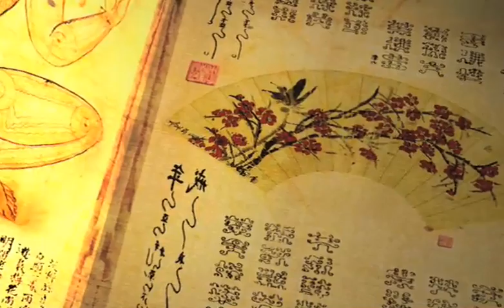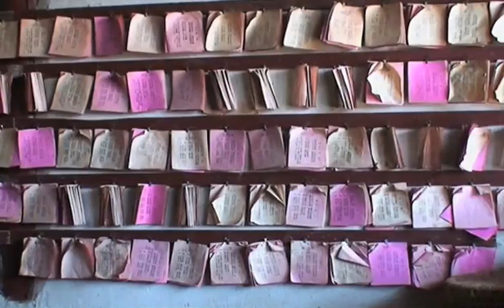Taiji Fan Short Form / Короткая форма тайцзи с веером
Выполняет Ольга Митрохина - инструктор центра ИНБИ